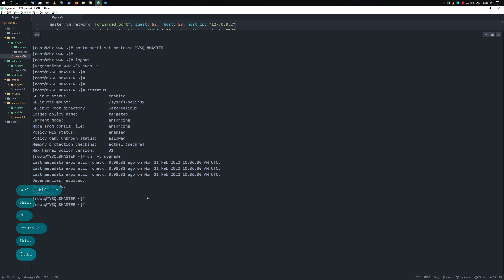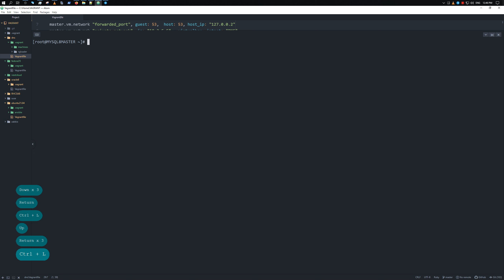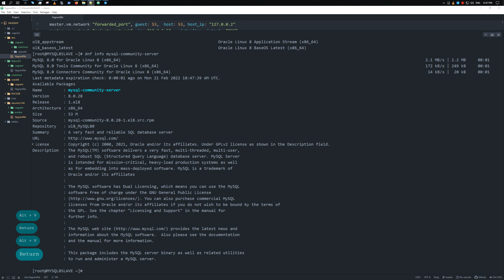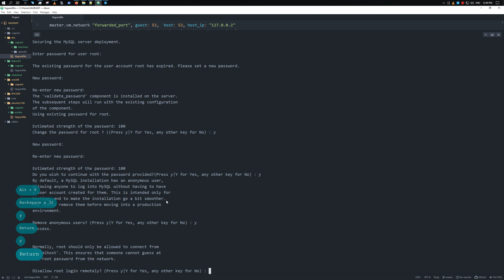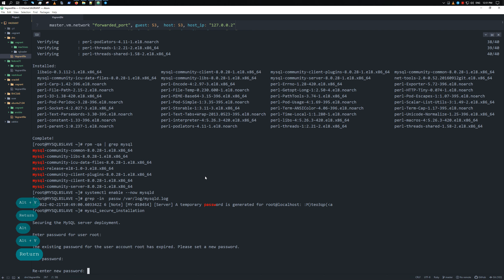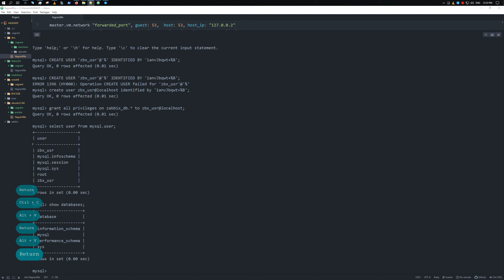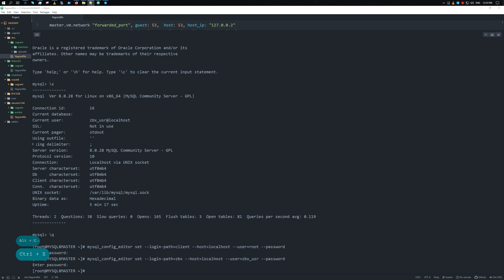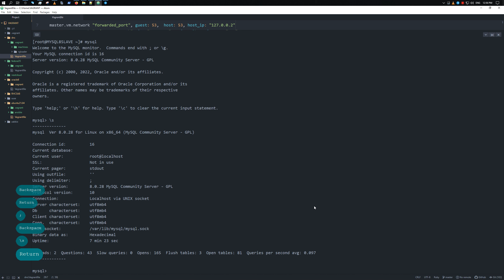Установка MySQL Community Server Ver 8.0.28 в Oracle Linux Server 8.5